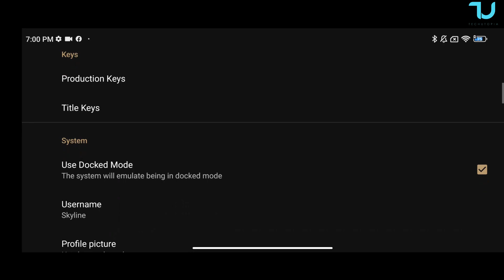Skyline Edge New Update I Naruto Shippuden Ultimate Ninja Storm 2 Gameplay I Best Settings 30FPS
✅Wanna buy The best gaming phones?
➡️ASUS ROG 6 Pro
➡️Red Magic 7S Pro

✅The best alternative around 500 dollars is OnePlus 10 series!
➡️OnePlus 10T Global
➡️OnePlus 10T Link 2
➡️OnePlus 10 Pro

➡️Poco X3 Pro Amazon
➡️Poco X4 Pro Amazon
➡️Poco M4 Pro Amazon
➡️Poco X4 GT Amazon

➡️POCO F4 Amazon
➡️POCO F4 GT Amazon
➡️POCO F3 Amazon